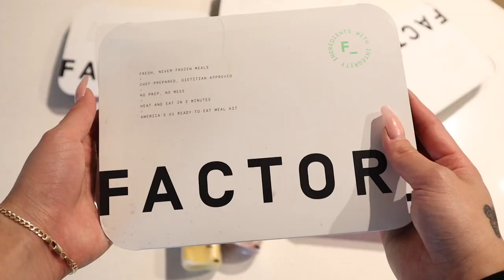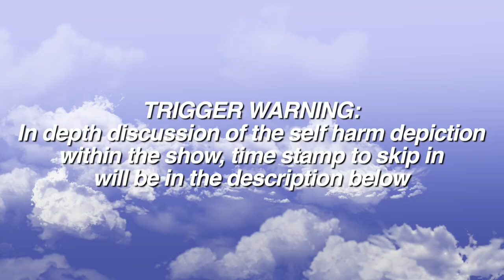*Ginny & Georgia* is So Unserious... and I Kind of Love it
Today we talk all things Ginny & Geogria, with their second season releasing this month there is so much to discuss. Ginny and Georgia contains all the love drama and mess that you've been missing in your life.

time stamp to skip discussion of self harm 13:56

netflix ginny & georgia reaction commentary season 1 season 2 3 trailer scene clip marcus maxine max abby zion joe gil hunter